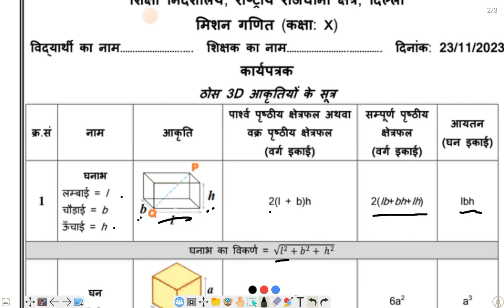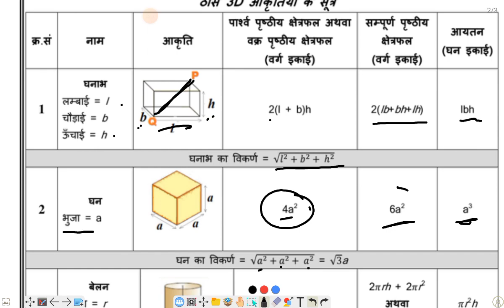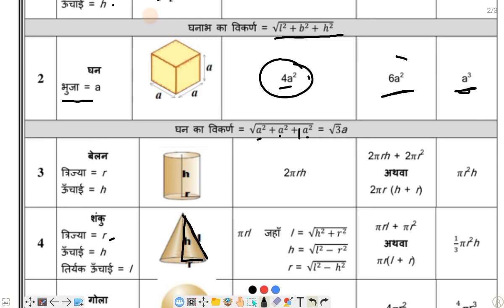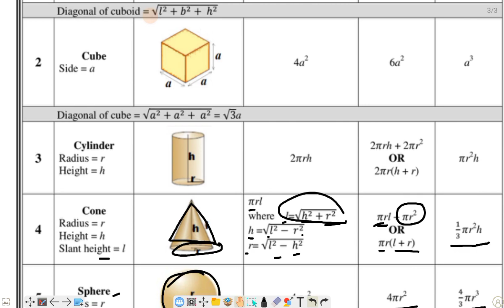CLASS 10 MATHS: MISSION MATHEMATICS: DOE WORKSHEET ON 23/11/23/chapter 13